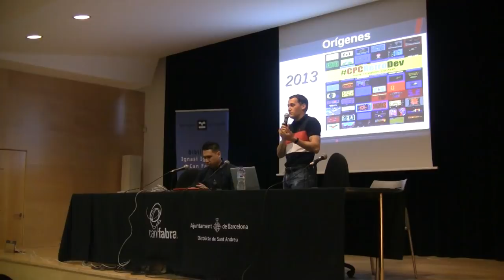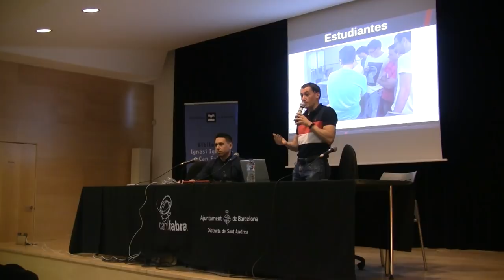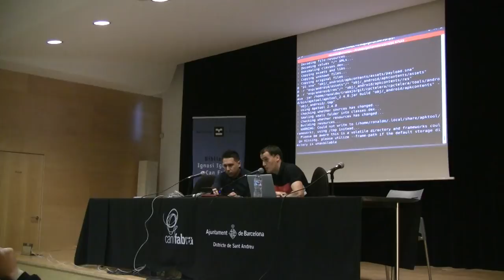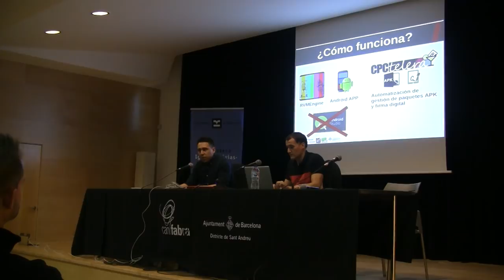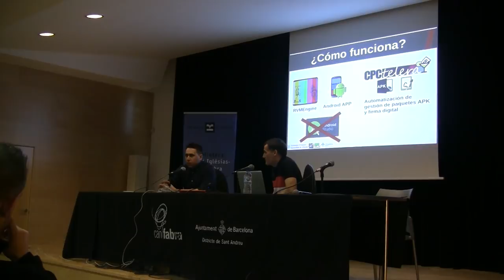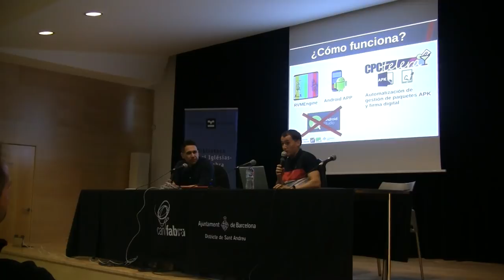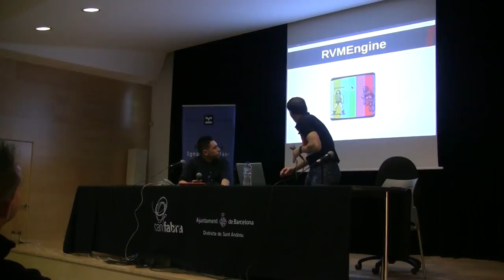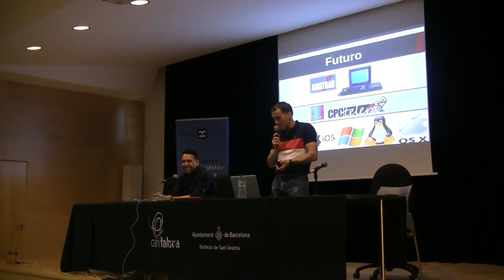Crea videojuegos en Amstrad para millones de jugadores en 2019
Presentación oficial de la herramienta de exportación de juegos de Amstrad a Android integrada en CPCtelera: RVMEngine. Realizada en AmstradEterno 2019. Explicamos cómo funciona, cómo está hecha y mostramos ejemplos de funcionamiento en Android.

Contenido detallado:
 - Historia y motivaciones del proyecto
- Ejemplo práctico de creación de un proyecto en CPCtelera y exportación a Android
 - Detalles sobre la implementación y las dificultades de desarrollo por José Luís Luri
 - Explicación de qué es RVMEngine, cómo se ha hecho el port a Android, sus características y perspectivas de futuro, por Juan Carlos G. Amestoy
 - Cierre y preguntas